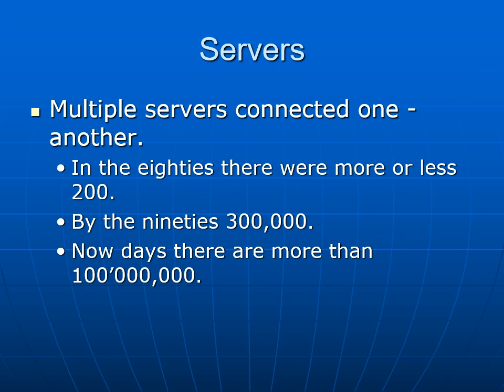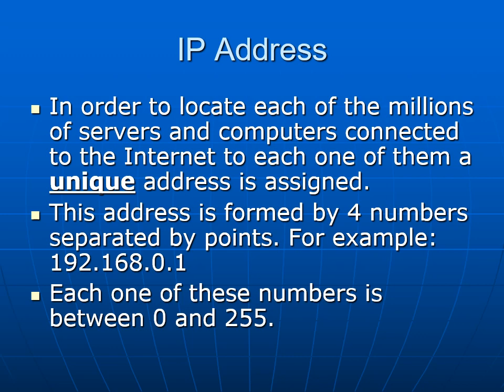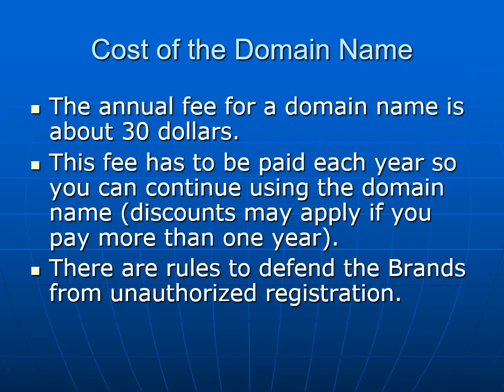Internet Architecture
Internet architecture for E-Commerce course.